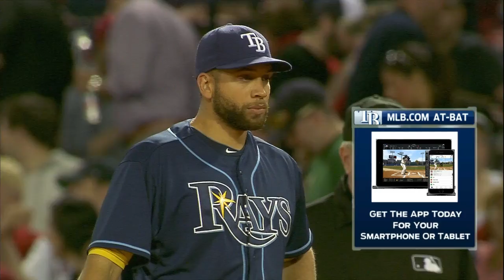TBA AT BOS - May 04, 2015